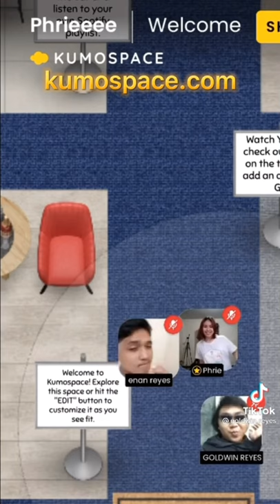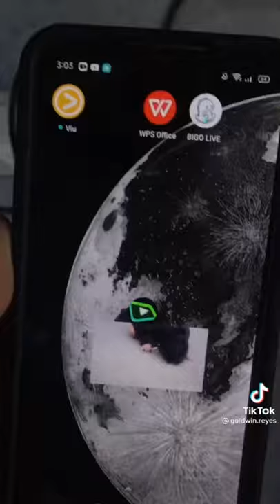goldwin reyes part 1 and ty for 1k subss!!!